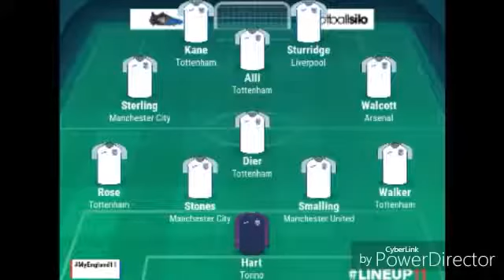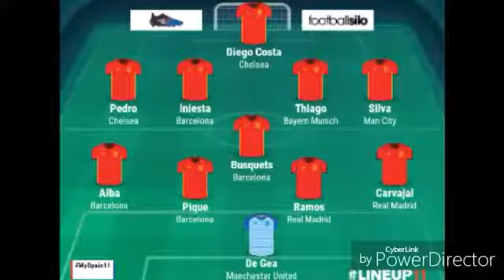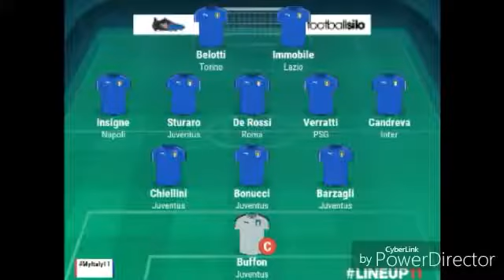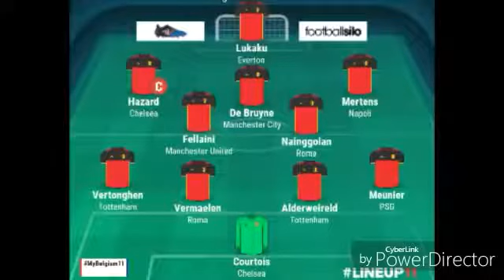TOP 8 Selecciones a Ganar el Mundial de Rusia 2018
Este TOP analizaremos las 8 selecciones favoritas a ganar el Mundial de Rusia 2018, analizando el por qué fueron tomadas en cuenta en este TOP.